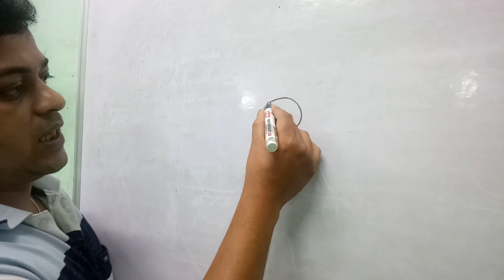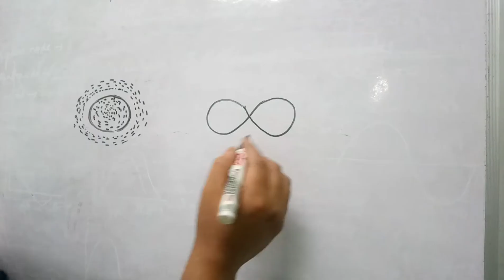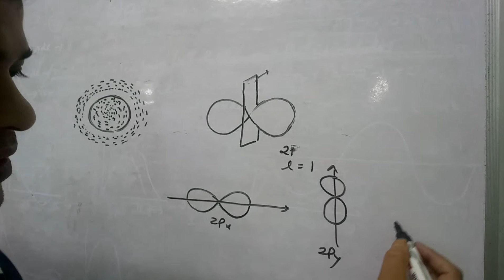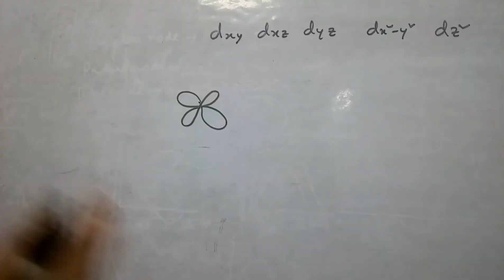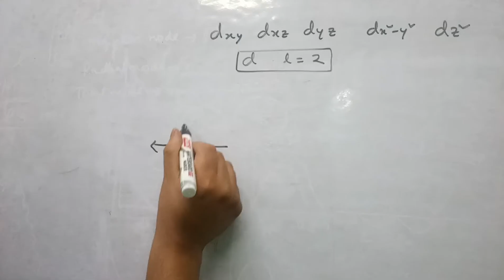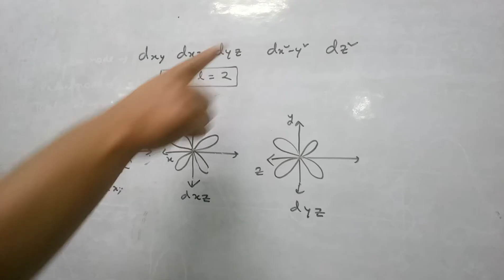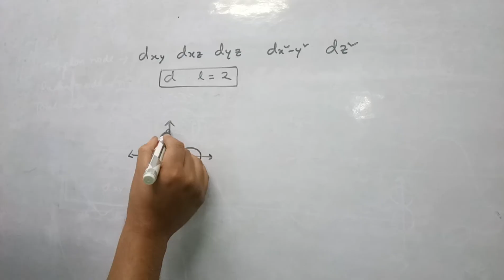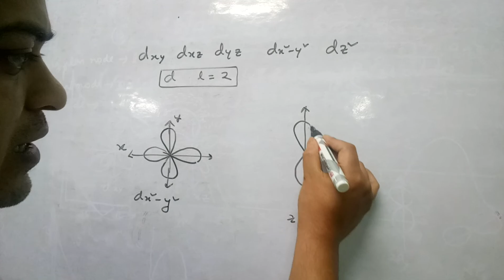class-XI.atomic structure#26.shape of orbitals.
কক্ষকগুলোর আকার কিরূপ?